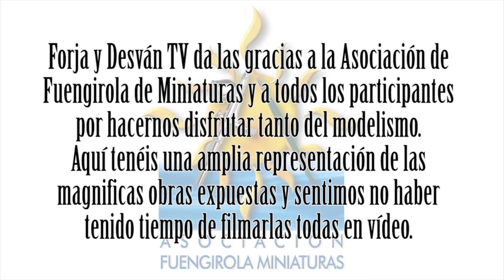modelismo paintingmodels scalemodels pintor pintura art painting figure warhammer wh40k